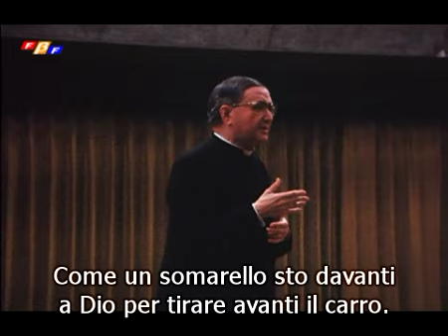La missione del sacerdote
Durante un incontro in Brasile (1/6/1974) nell'anno in cui san Josemaría celebrava i 50 anni di sacerdozio, un docente universitario chiede al fondatore dell'Opus Dei quale "ruolo" abbia il sacerdote nella vita sociale.